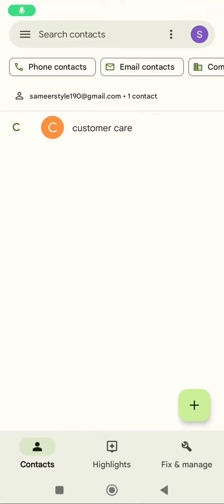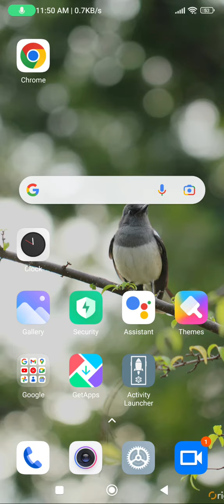How To Show Contact In Poco C50, Contact So Kaise Karen In Poco C50,Poco C50 Mein Contact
How To Show Contact In Poco C50, Contact So Kaise Karen In Poco C50,Poco C50 Mein Contact Show Kaise Karen,

Contact_Show Poco C50